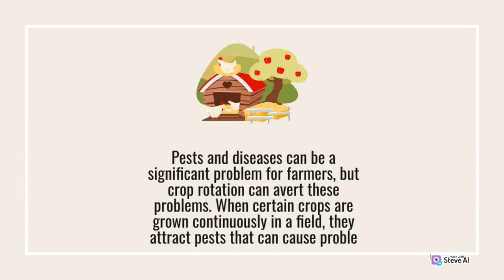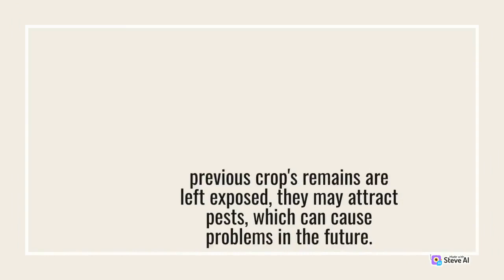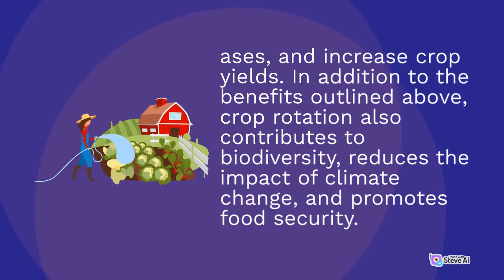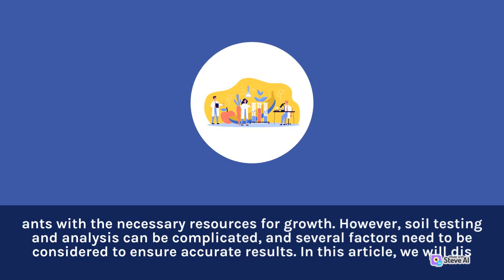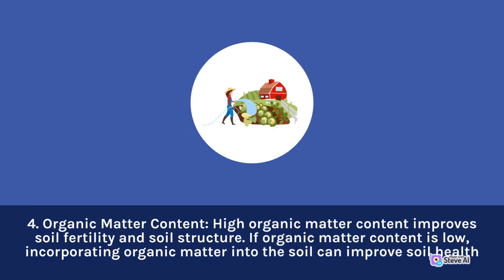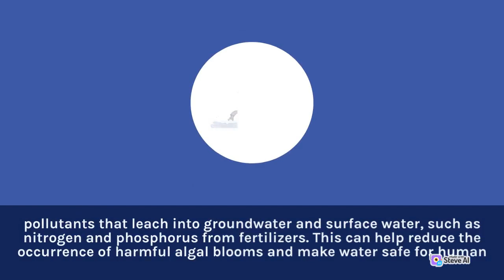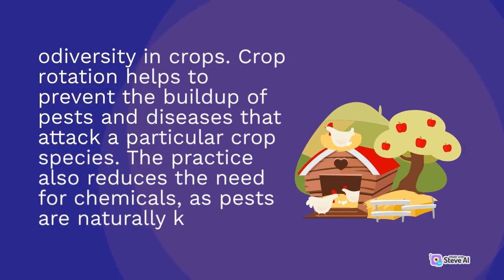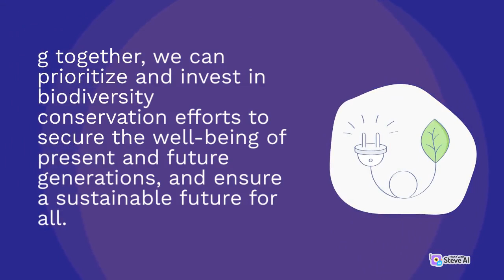Increase soil fertility with crop rotation | Farm Work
Through detailed tutorials and step-by-step guides, Farm Work equips viewers with the essential skills and knowledge needed in soil preparation and seed selection to irrigation techniques and pest control.

The channel encourages community engagement by providing opportunities for viewers to ask questions, share their own experiences, and participate in discussions. Farm Work aims to foster a supportive and collaborative environment where farmers and enthusiasts can connect, exchange ideas, and learn from one another.